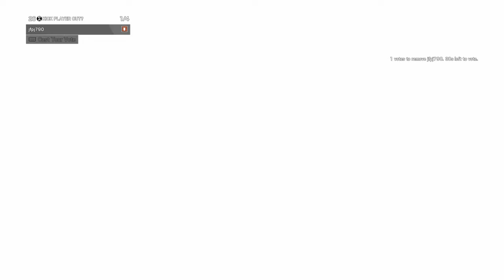Tom Clancy's Rainbow Six Siege | My First Ace of Season 3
You're welcome team